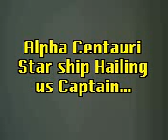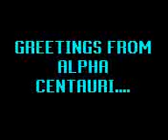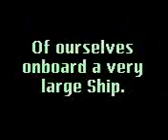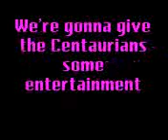2.Thousands of Years Ahead episode III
2.Thousands of Years Ahead episode III